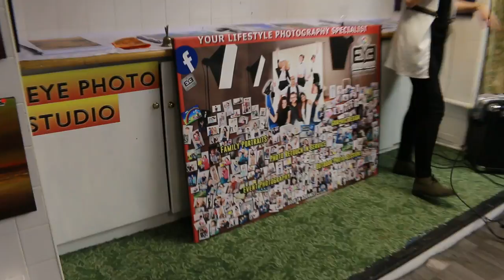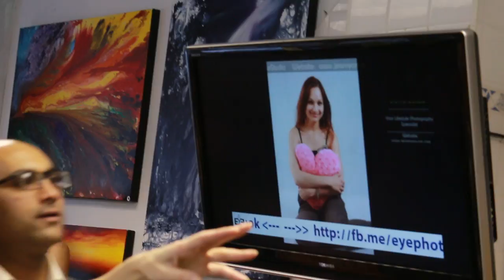Rachy P performing at Jean Ryan Hakizimana Exhibition of Painting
In celebration of establishing EYE Photo Studio, Jean Ryan's Art Studio & Gallery is opening a new exhibition titled "The Gift" on August 12 at 6:30pm.
Exhibition was opened by Gerry McLoughlin and Rachy P was entertaining the crowd with live music.